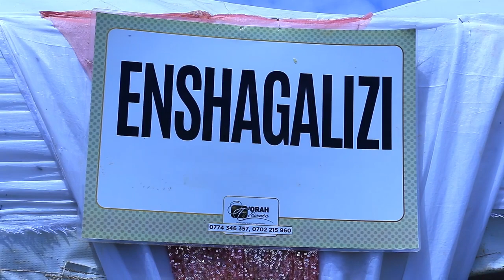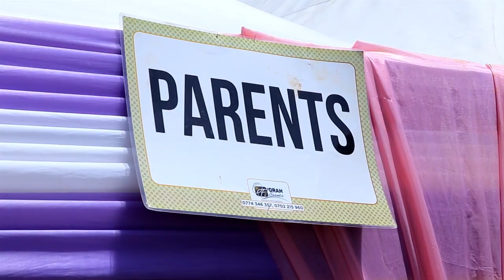George + Brendah & Samuel + Ester